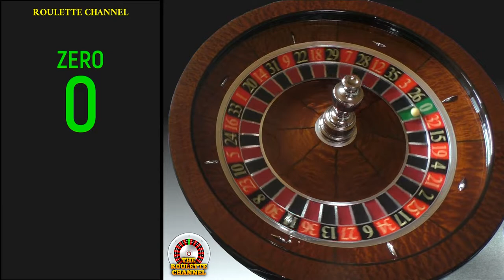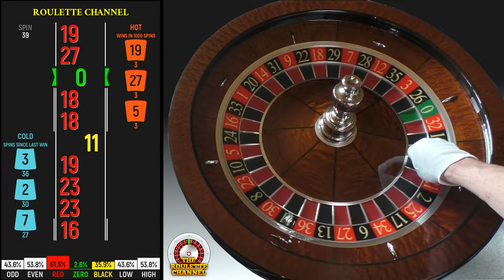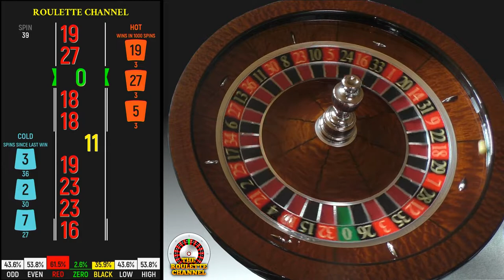40 Roulette Wheel Spins - Both Directions - Black Scoreboard - Part 3 of 5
Welcome to part 3 of this video series on my Cammegh "Classic" roulette wheel with a Ø21mm Ivorine roulette ball and a BLACK scoreboard for final numbers and some common statistics. Spins are made in both ball directions, clockwise and anti-clockwise (AW & ACW). More content is following very soon. Enjoy!!!

Watch more High-Quality Roulette Spins on an American roulette wheel - Cammegh "Classic" with an Ivorine Roulette Ball ⌀18 and 21mm - Watch it to test your best betting strategy on my channel

Don’t gamble - It's just a game

🔘 Bitcoin Wallet (BTC): 3NuFb4Nw8DqWm8kGm1Fabk9C4qjXWm7s5U
🔘 Ethereum Wallet (ETH / ERC20): 0xc809eDF00822154B1847FD3C7d4b4Bc26d5b86d2